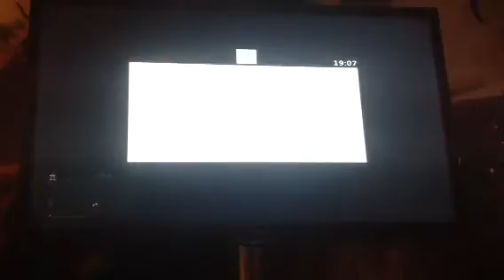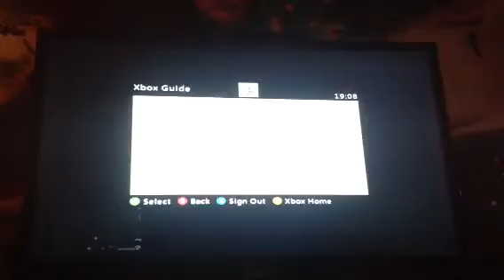Hidden oil ship (or pirate ship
I hate pudi pie

This is a joke what is a pirates favourite shop (aarrgos)